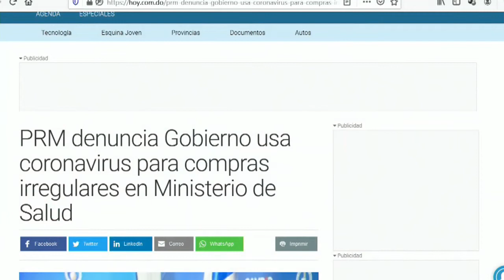El gobierno quiere que siga la pandemia para que no hayan elecciones según Omar Peralta